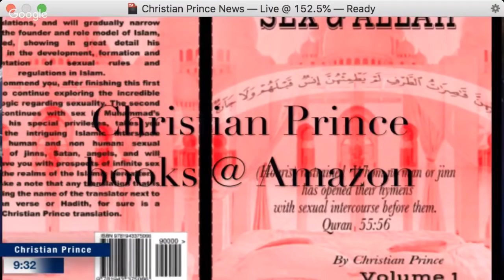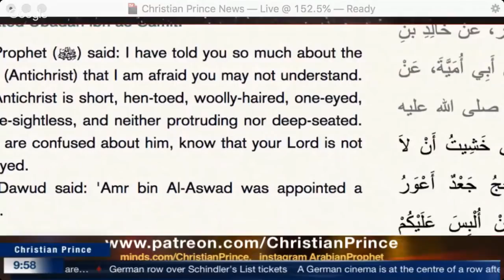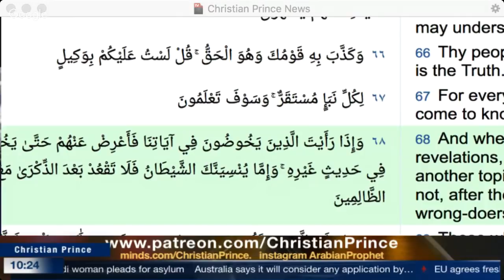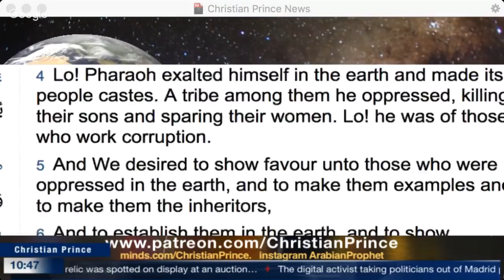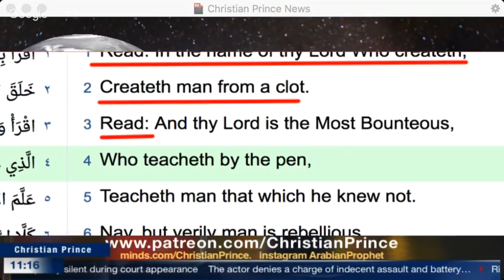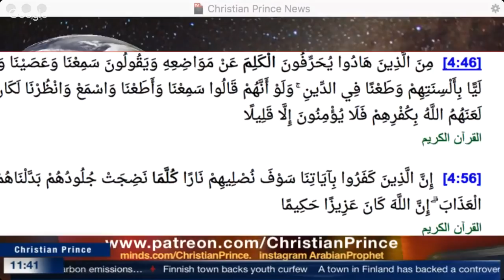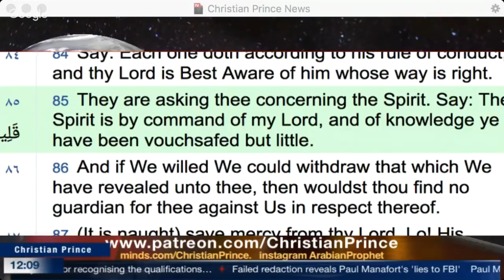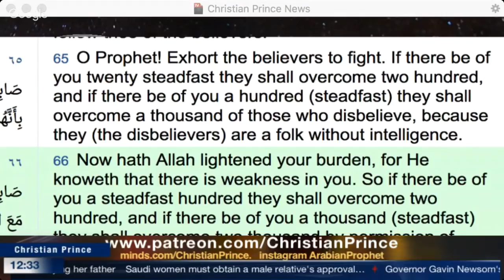Funny Christians, 1+1+1=1? or is it Muhammad + Jibril + Allah = Islam?